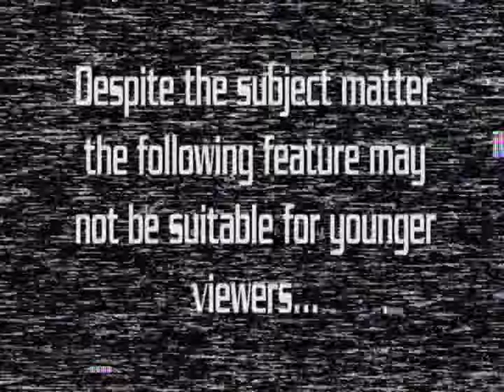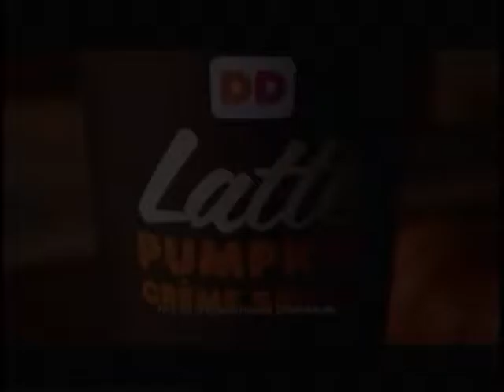EP 265 Keep the Spirit alive!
Andy and Drew head seeking out pop culture where they can find it.